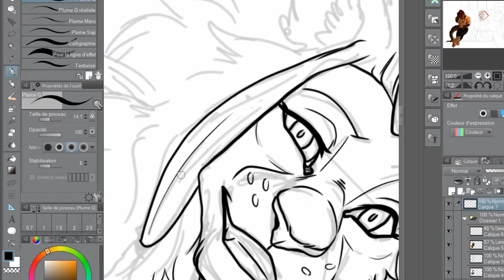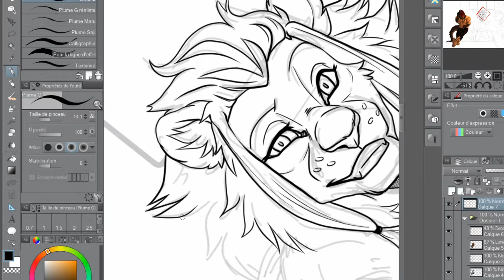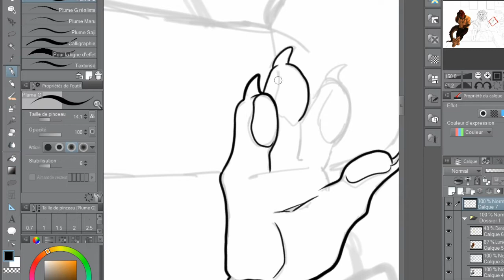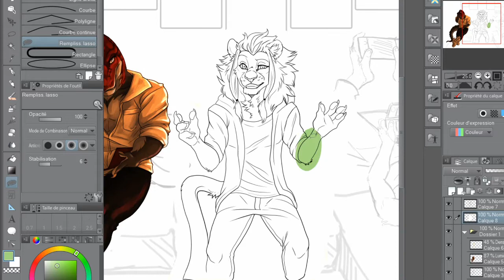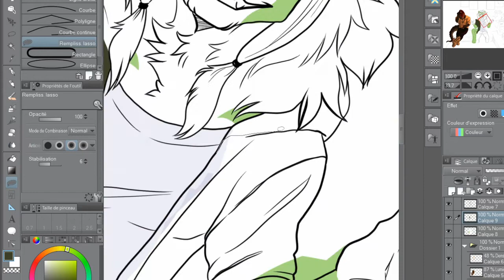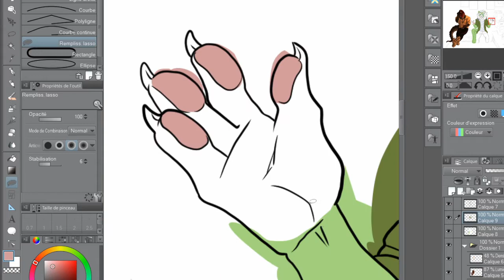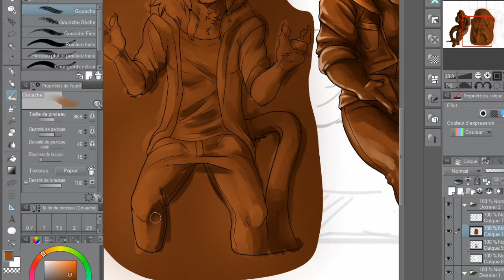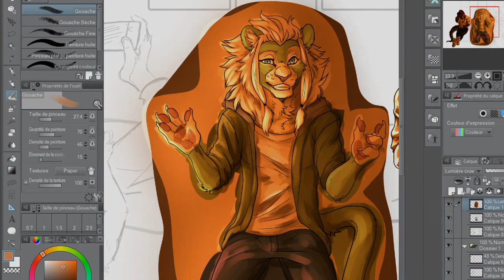[SPEEDPAINT n°4 part 2] Filming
Commission for Rova.

Program used:
Clip Studio Paint
Lightworks
OBS studio